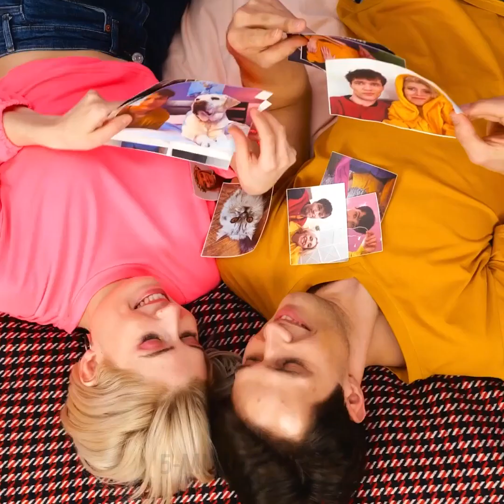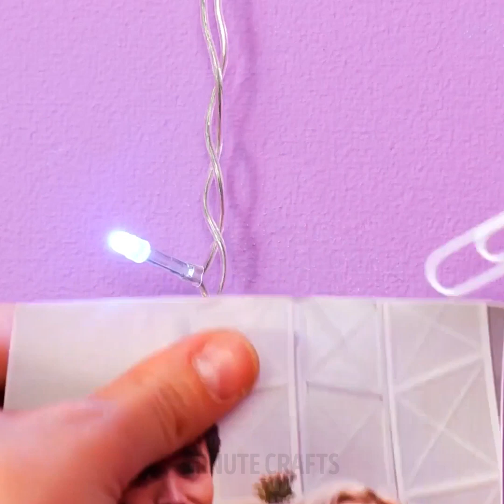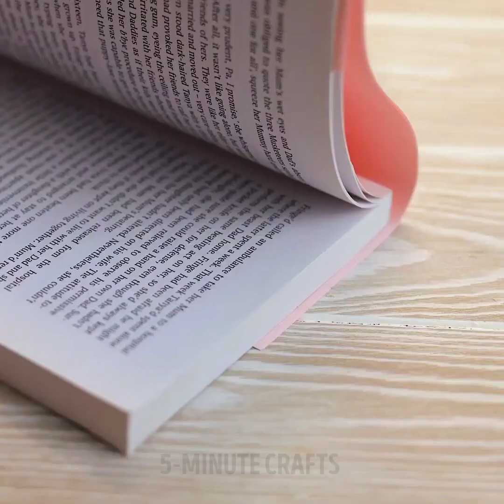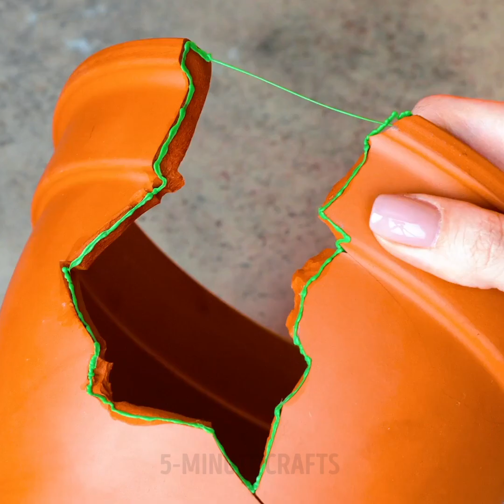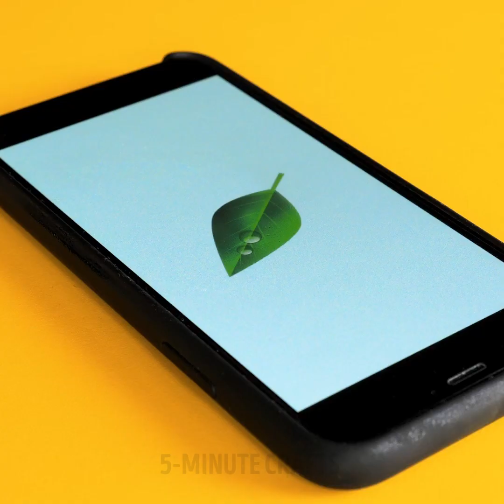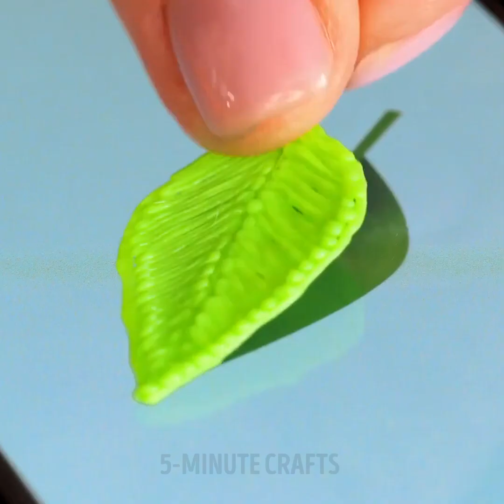EASY CRAFT IDEAS FOR BEGINNERS WITH 3D PEN,GLUE GUN, RESIN AND MORE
TIMESTAMPS
0:01 3D Pen Cute Heart Craft
0:09 Adorable Epoxy Resin Ring DIY
0:17 Glue Gun Rainbow Slippers